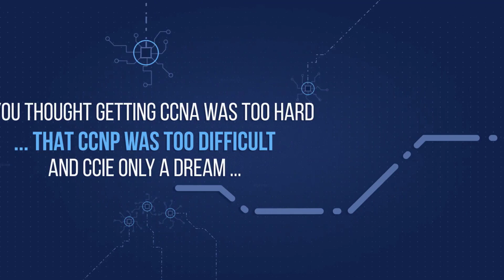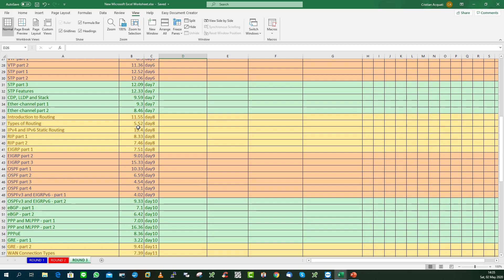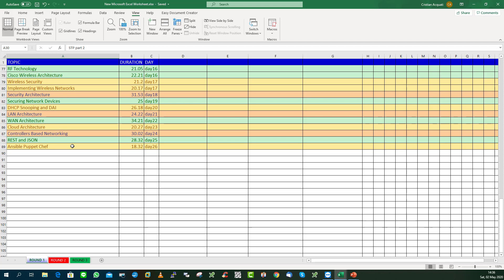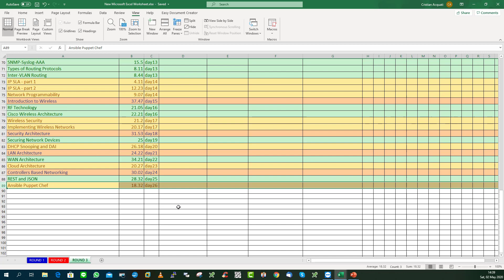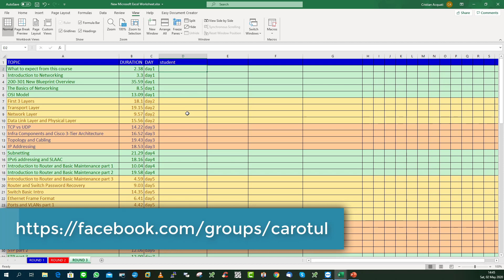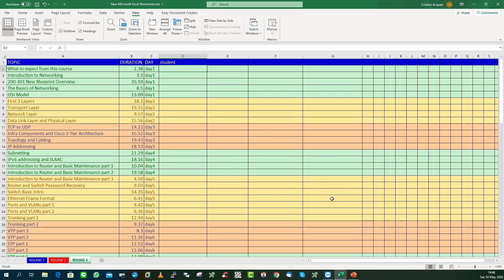CCNA STUDY GUIDE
1-     It is full (not a useless boot-camp) and we provide all the concepts and configurations step by step without missing anything.

2-     You can access the lessons at any time and view them as many times as you wish.

3-     You will have continuous support from your trainer, and you can ask him any question at any time until you will pass the Lab and you will get your digits.

4-     You will have effective help on the strategy on how to prepare your Written and Lab exam from your personal trainer.

5-     It is totally simplified, and you will understand effortlessly lesson after lesson with the help of your trainer.

With us is not a matter of IF, is a matter of WHEN.